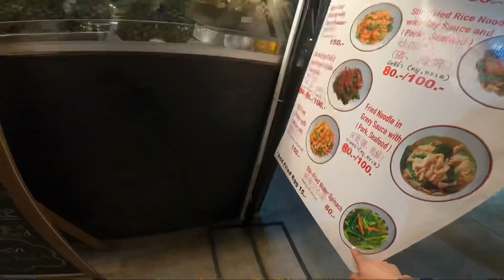Day 7 | Riding Day 6 in Thailand 🇹🇭 | Full Video vlog Soon